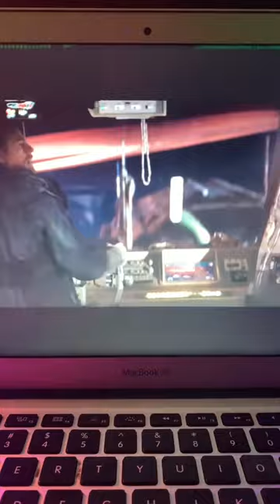How Is Netflix THIS Dumb 💀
In this video, Gavin talks about the new Zack Snyder film Rebel Moon and how it is getting a directors cut

Only true superheroes read this far!